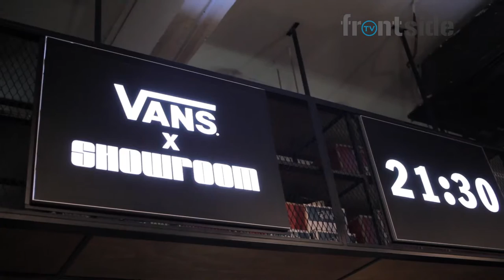VANS X SHOWROOM - PART 1 OF 3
Interview with Darren from Showroom, a local street wear and skate shop/brand. Vans X Showroom 21:30 is the first Vans collaboration with a local skate brand from Malaysia.